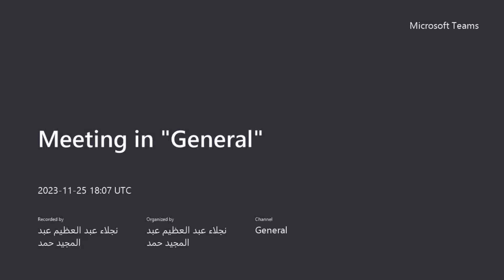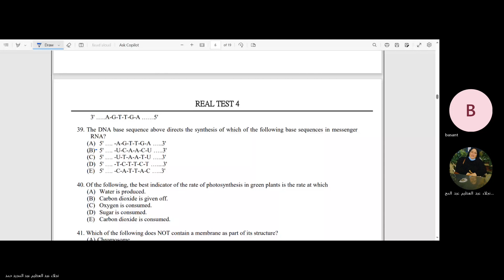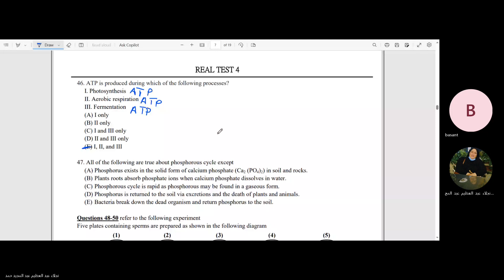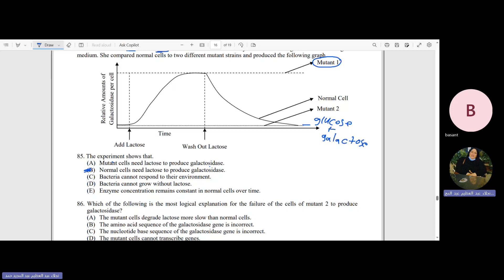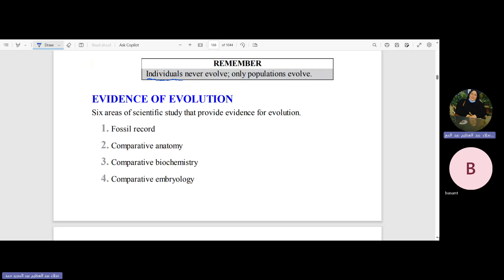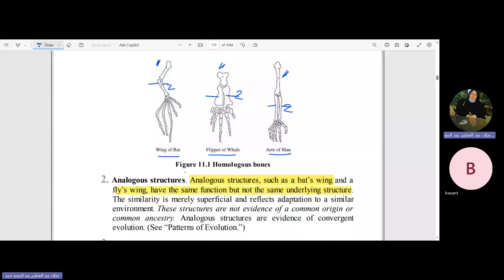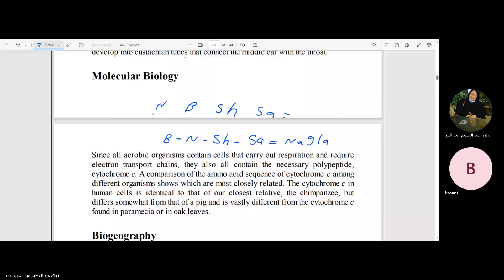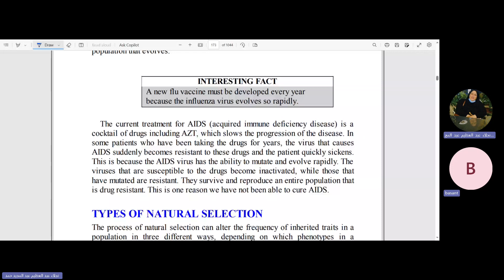evolution part 2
Est 2 Dr/Naglaa Elomda
biology teacher